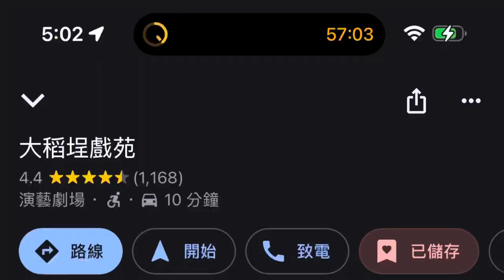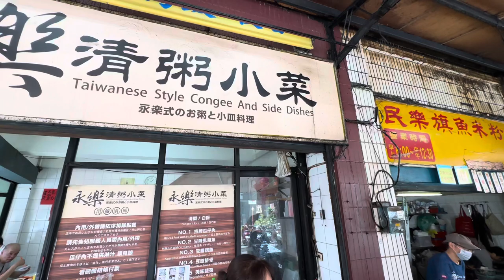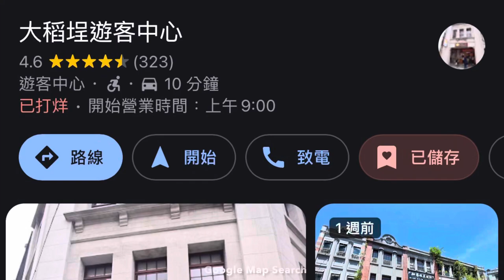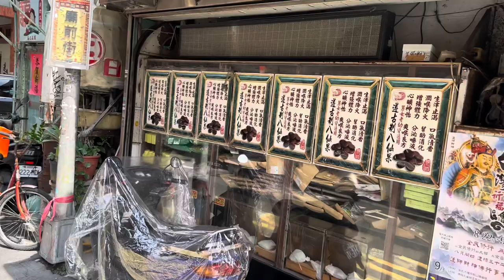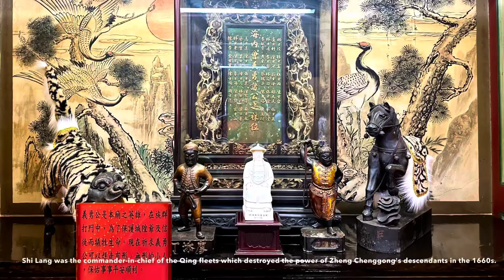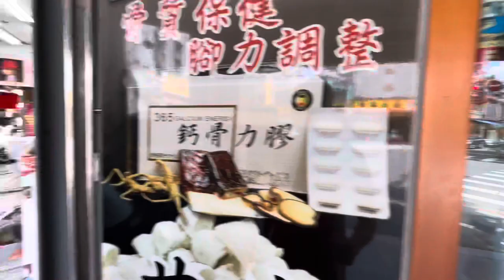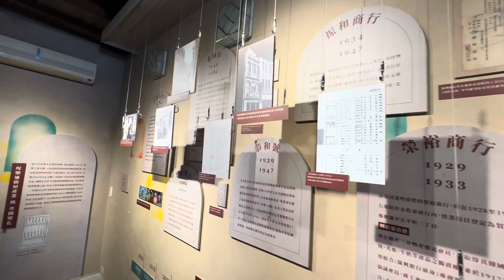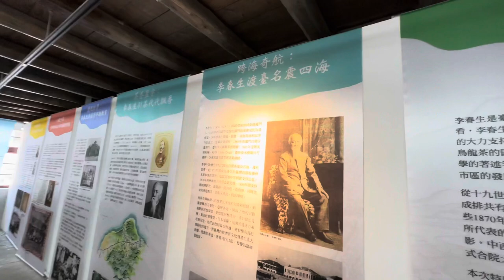🇹🇼In Search of Authentic Taipei Breakfast in Dadaocheng, Dihua St Com Loop｜老台北迪化街大稻埕尋覓古早味早餐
When the export of tea became important in northern Taiwan in the mid-19th century, many businessmen appeared at Twatutia. The first shop opened in 1851, belonging to Lin Lan-tian (林藍田), a native of Keelung. Lin opened three shops that he later called Lim Ek-sun (林益順). Foreigners entered the trade in 1867 and five British firms had been established at Twatutia by 1872.

In 1853, many people moved into the area from Bangka following a serious conflict.

The first rail station in Taipeh (modern-day Taipei) was completed in Twatutia in October 1891, when the railway to Keelung was opened for service. The branch line from Taipeh to Tamsui was completed in June 1901, and Daitotei Station (Japanese: 大稻埕驛) (大稻埕車站) opened as part of the then TRA Tamsui Line. However, it was closed to passenger service in 1916 and continued to operate as a freight-only station until its eventual closure in 1937.

In the early 20th century, Daitotei was considered a part of the Taihoku (Taipei) area outside of the city proper, and was where European settlers lived. It stretched northward along the Tamsui River, which flows down to the port, a distance of about 10 miles (16 km). Daitotei was the second most populous city in Taiwan (second to Tainan and followed by Banka) with a population of thirty to forty thousand. In 1920, it became part of the newly incorporated Taihoku City under Taihoku Prefecture.

Daitotei was the location for one of the first movie theaters built for the native Taiwanese audience during Japanese occupation. The interior structure of Eraku-za imitated the Imperial Theater in Tokyo and included a café, a gymnasium and dressing rooms. Also, during the Japanese occupation it was used as one of the sites for The Taiwan Exposition: In Commemoration of the First Forty Years of Colonial Rule.

The most famous street in Dadaocheng was named Dihua Street after World War II and is the oldest street in Taipei. There are many stores selling dried goods and snacks, especially before the Lunar New Year. Taipei Xia-Hai City God Temple (大稻埕霞海城隍廟) is also on Dihua Street. There is a festival to celebrate the birthday of Xiahai Cheng Huang (City God) on the 13th day of the 5th lunar month every year.